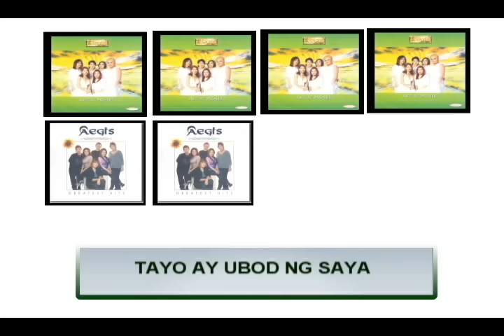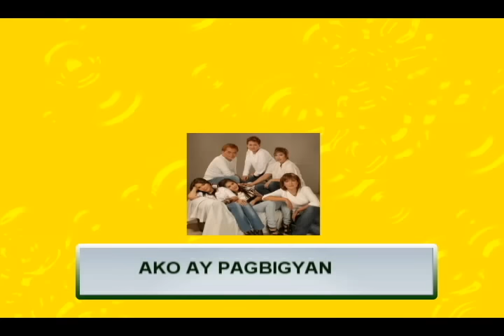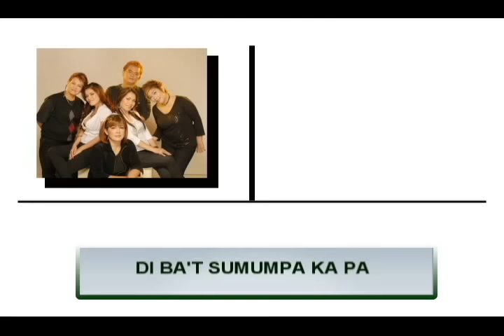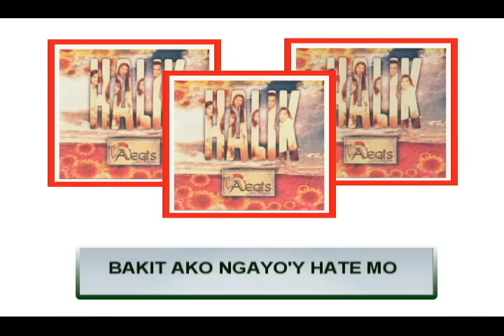BAKIT (Ako Ngayo'y Hate Mo) - Aegis (Lyric Video) OPM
Song Title:   Bakit (Ako Ngayo'y Hate Mo)
Composer:  Celso Abenoja
Recording Artist:  AEGIS

Lyrics:

Ang sabi mo di mo na ako mahal
Bakit ba? ano ang dahilan
Bigla kang nagbago,
Sa aki'y nagtampo,
Ang galit mo'y todo.

Kahapon lang tayo'y magkasama
Tayo ay ubod ng saya
Panay pang tawa mo,
Lakas ng dating mo,
Ako'y in love sa'yo.

Bakit ako ngayo'y hate mo?
Bakit bigla kang nagbago?
Bakit wala nang sweetness mo?
Ano man ang dahilan Ako ay pagbigyan
Let's start it all over again

Ang sabi mo limutin na kita
Giliw ko meron ka na bang iba
Di ba't sumumpa ka pa
Tayo lang dal'wa

Ano man ang dahilan
Ako ay pagbigyan

AWIT AT PAG-IBIG
Released by Alpha Records, 2001
Album Tracklist
01.  Awit at Pag-ibig
02.  BAKIT (Ako Ngayo'y Hate Mo)
03.  Sa'yo Lamang
04.  Para Kay Aileen
05.  Ikaw
06.  Pader
07.  Paano Ba?
08.  Araw-Araw na Lang
09.  Babae sa Bintana
10.  Asul
11.  Ilog